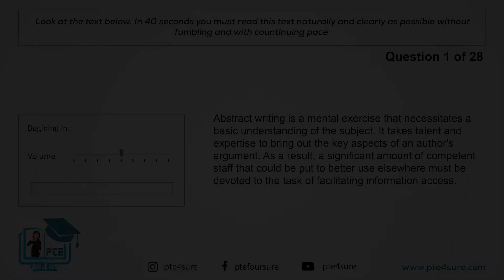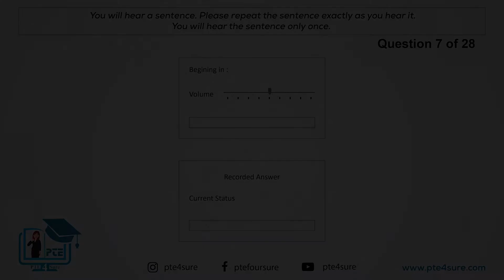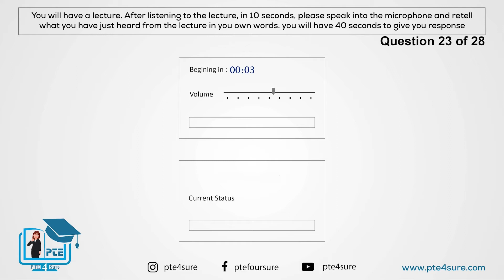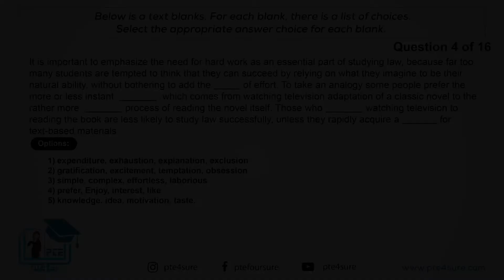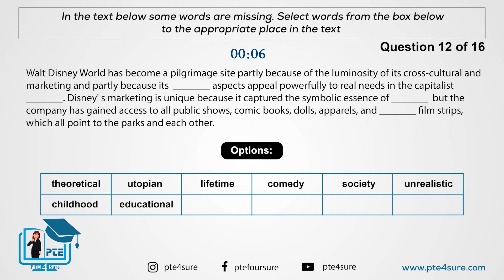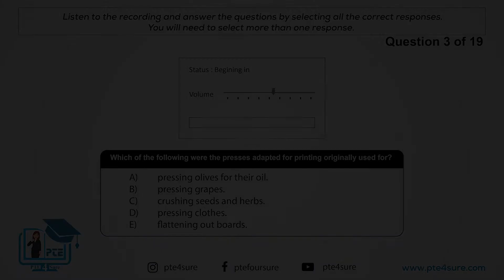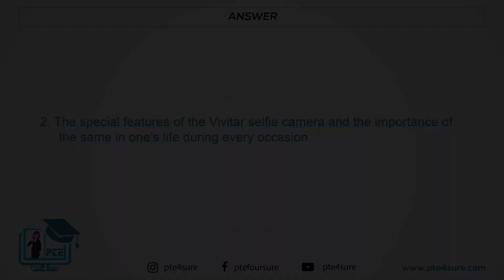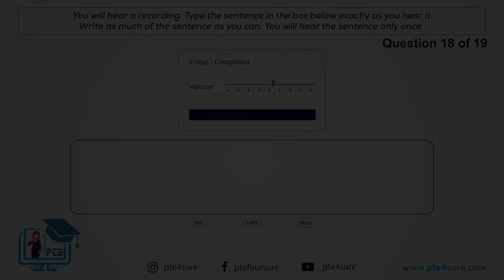PTE Full Mock Test| PTE Online Class| PTE4SURE| PTE Predictions August 2022| PTE Most Important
Hey!